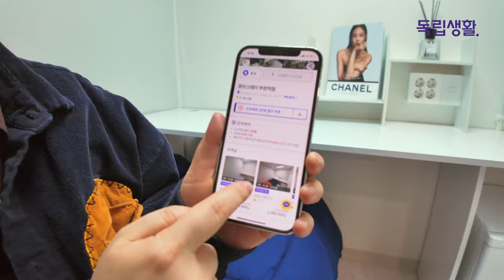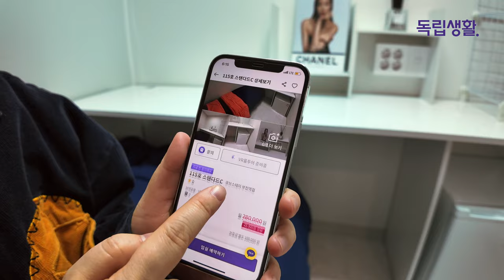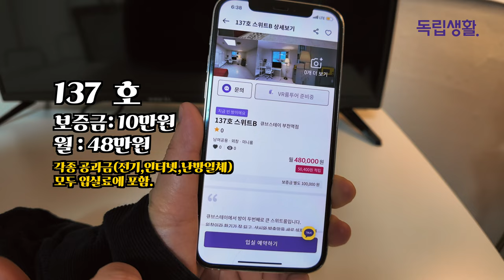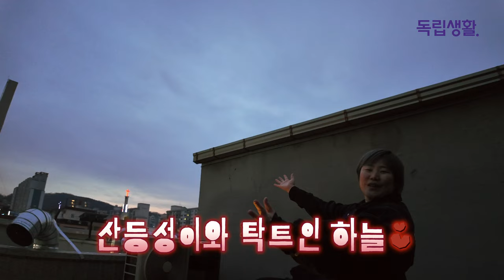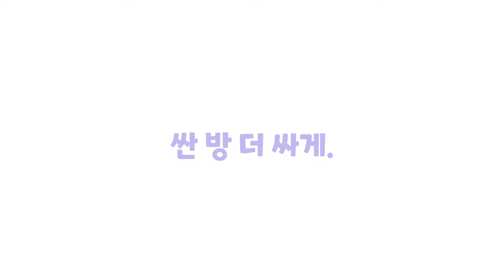부천에 이렇게 넓은데 가격이? 큐브스테이! | 부천고시원 | 룸투어 | 생활의달인 | 고시원덕후 | 자취브이로그 | 독립생활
부천에 이렇게 넓은데 가격이 이정도면... 당장 계약각. 3분 짜장 카레까지 원장님의 배려가 느껴지는 이곳!! 함께 가보시죠~ 여기 정말 '찐'입니다!!

방 구하는 친구에게 공유해보세요~